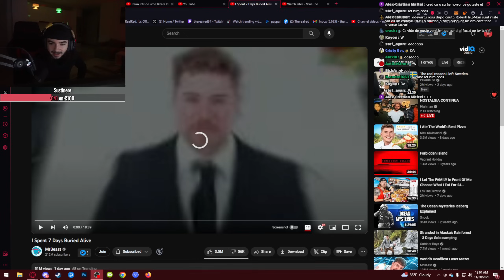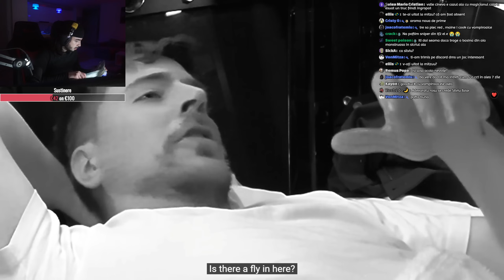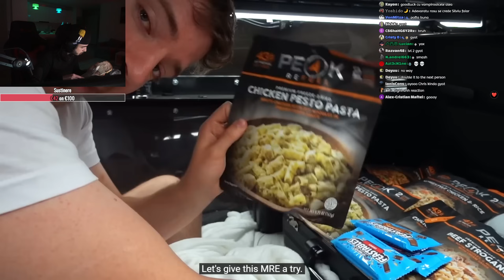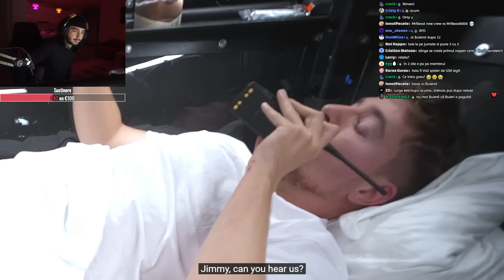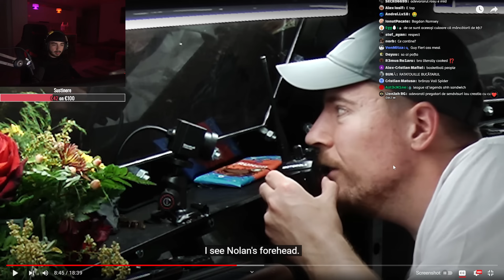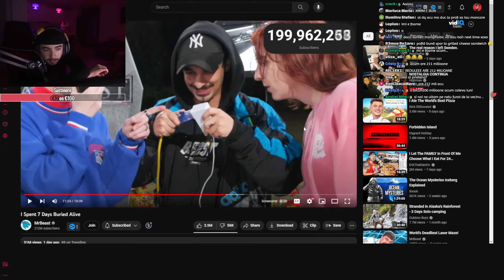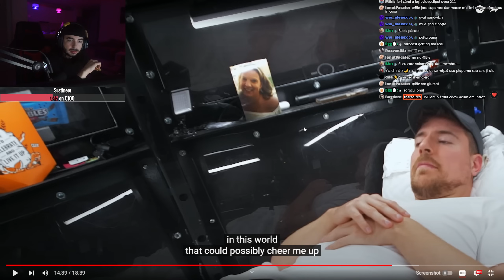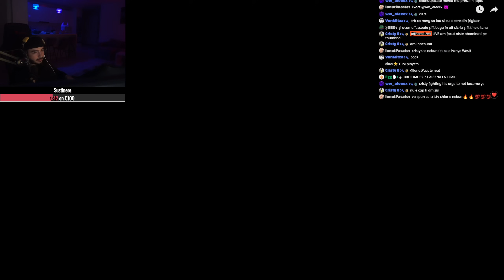MrBeast a Fost Ingropat 7 zile este FAKE??